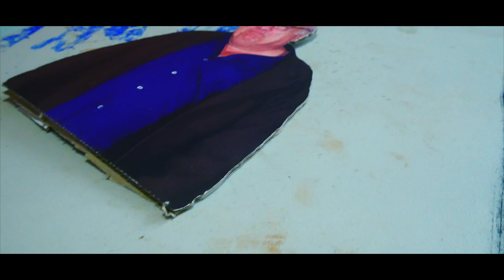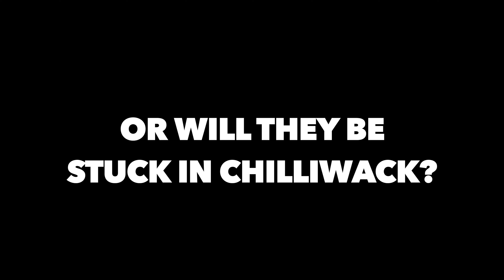HUGE SUMMER ROAD TRIP GONE WRONG (DRAMATIC)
Hi everyone! Changed Some things up for you guys, hope you enjoy! Love you all!